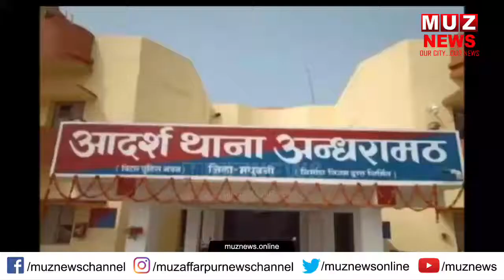दरभंगा : गांव में श'राब पीकर किया हंगा'मा, मना करने पर मा'री गो'ली